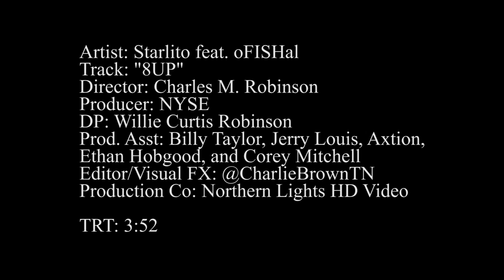Starlito "8up" feat. oFishal OFFICIAL MUSIC VIDEO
as featured on Starlito's "ULTIMATE WARRIOR" & oFishal's "SHOTGUN"

prod. by NYSE
Directed by Charles M. Robinson